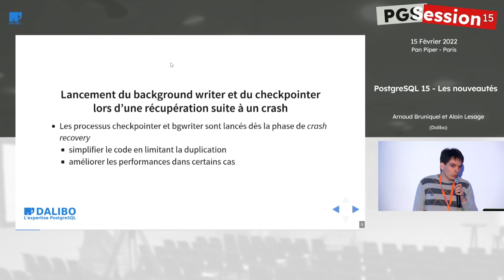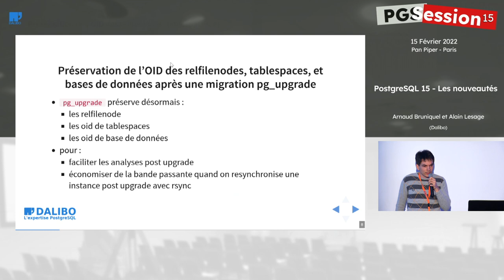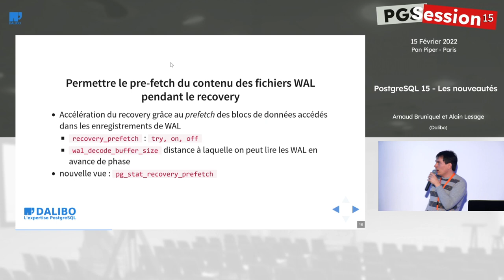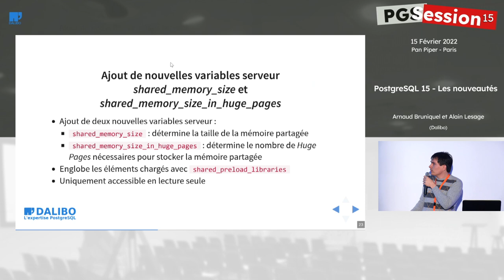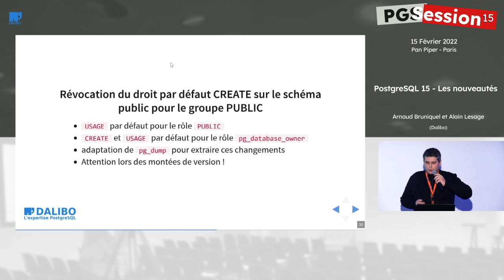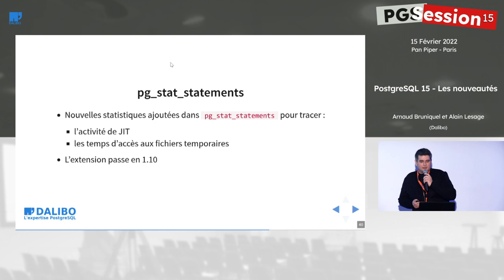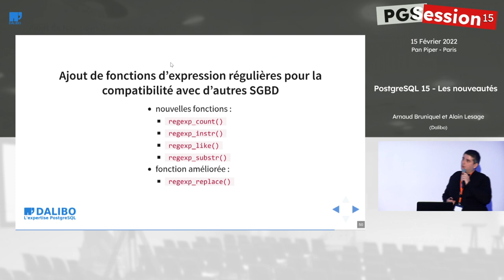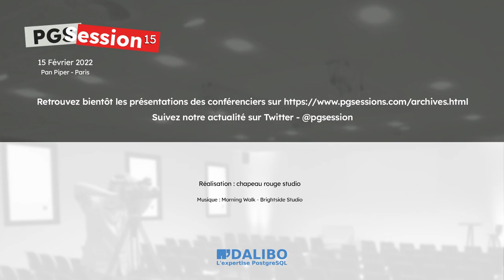Les nouveautés de PostgreSQL 15 - par Arnaud Bruniquel et Alain Lesage, Dalibo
Quelles sont les nouveautés de PostgreSQL 15 à retenir ?

En 30 minutes, les DBA Arnaud Bruniquel et Alain Lesage vous présentent celles qu'ils ont sélectionnées. Elles concernent l'administration, la fiabilité et les performances.

Traduction française de l'annonce communautaire de la sortie de la v. 15 (reprise sur notre blog)

Le manuel en libre accès, les infos pratiques… tout sur le workshop de Dalibo